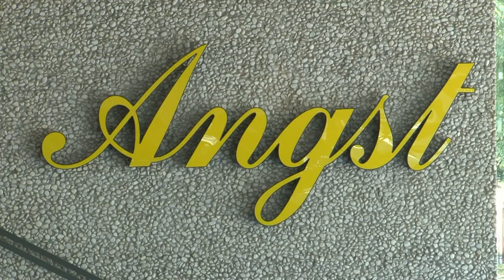Raimund Stecker lädt ein zum Museumsfest im LehmbruckMuseum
Der Direktor des LehmbruckMuseums in Duisburg, Raimund Stecker freut sich auf das Museumsfest am kommenden Samstag, 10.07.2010 und lädt alle Interessierten in das Skulpturenmuseum ein. Musik, Essen, Trinken, Skulpturen, Kunst und noch vieles mehr erwarten den Besucher. Kamera und Schnitt: Wilfried Kruessmann, Idee und Redaktion: Frank-M. Fischer